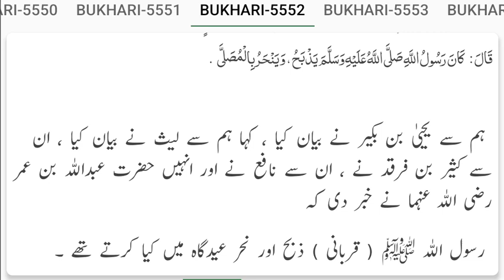Hadees Eid Gaah Mein Qurbani Karne Ka Bayan ?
A statement to sacrifice in Eidgah?
عید گاہ میں قربانی کرنے کا بیان؟
ईदगाह में कुर्बानी देने का बयान?